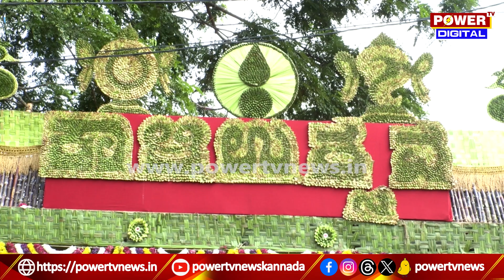Bengaluru : ನಾಡಹಬ್ಬವನ್ನು ಬೆಂಗಳೂರಿನಲ್ಲಿ ಹೇಗೆ ಆಚರಣೆ ಮಾಡ್ತಾರೆ ಕೇಳಿ | Navaratri | Dasara | Power TV News